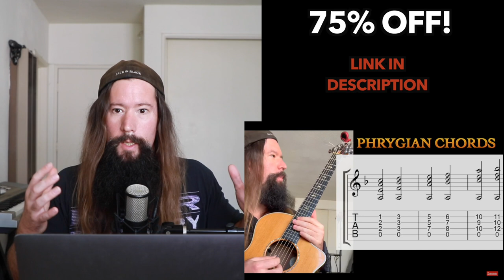Why Iron Maiden is OBSESSED with the DEVIL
Why is Iron Maiden OBSESSED with the DEVIL? In fact, why is the metal genre in general into EVIL? In order to find out why, we'll be watching a live performance of Iron Maiden's Number Of The Beast recorded in 1982. The track was written by Maiden's BASSist Steve Harris who penned the classic after being inspired by the 1978 film "Damien, The Omen." In short, the reason metal music references satan so much is because it makes for a good story. The forces of good and evil locked in a struggle is very compelling for story line content. Write more evil music below with my music theory course. You'll learn serialism, X-Cells, counterpoint and begging music theory as well muhahaha!